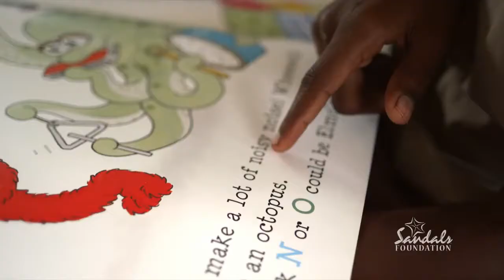Sandals Foundation - Soles of Our Youth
The Sandals Foundation, the philanthropic arm of Sandals Resorts International, marked the continued celebration of its fifth anniversary with the reveal of this compelling new video. Created to bring awareness to the Sandals Foundation’s cause, this video was shot entirely on location in Jamaica by famed director, Gil Green.  Entitled the “Soles of Our Youth”, this short film hopes to raise awareness, create attention, and bring in needed funding to support the multitude of programmes and initiatives – centered around the Foundation’s core pillars – education, community & the environment.